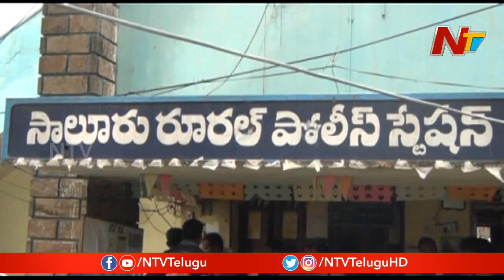విజయనగరం జిల్లా స్మగ్లర్లకు స్వర్గధామంగా మారిందా..? | Special Story On Cannabis Transportation |NTV